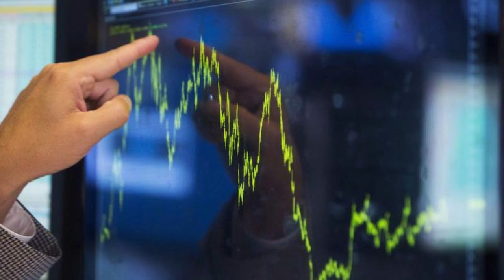NASDAQ:PENN • David Portnoy • Celebrity sex tape • Penn National Gaming • Barstool Sports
Buy the Penn Sex Tape Dip, Barstool's Portnoy Says

Penn National Gaming (NASDAQ:PENN) fell nearly 6% after reports of a sex tape circulating featuring Barstool Sports founder Dave Portnoy.

This would be the third sex tape featuring Portnoy, who held an emergency press conference minutes ago acknowledging the videos and questioning the wisdom of selling off stock as a result. He suggested buying the dip during the expletive-laced rant.

Shares of Penn have rallied more than 900% over the past 12 months through a high in February as more and more states have legalized online sports gambling, and despite a drop in the number of sporting events thanks to Covid-19.

Penn finalized its deal to buy Barstool early last year.